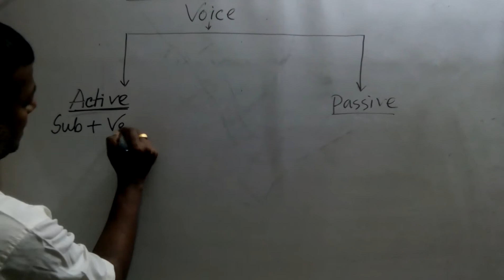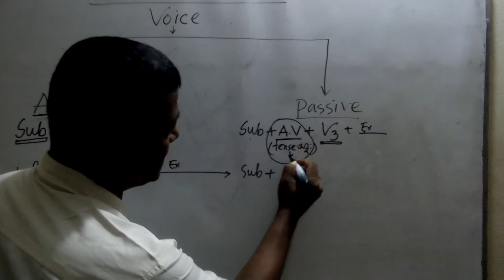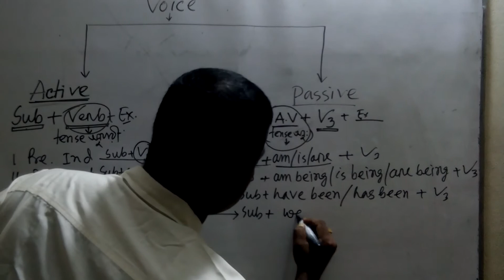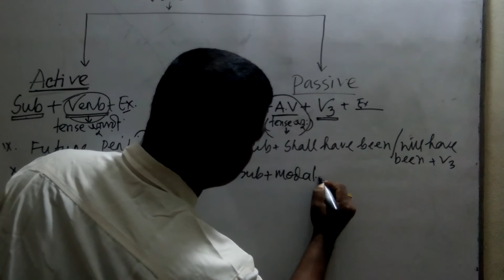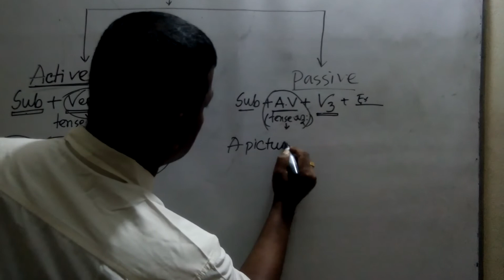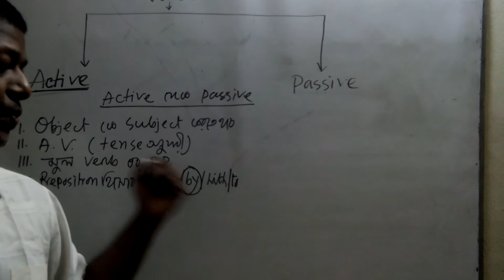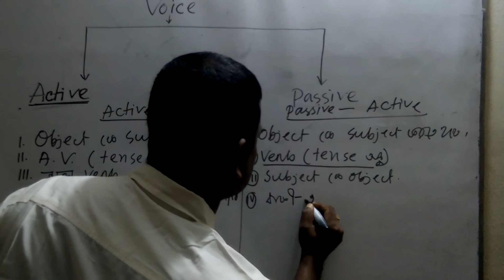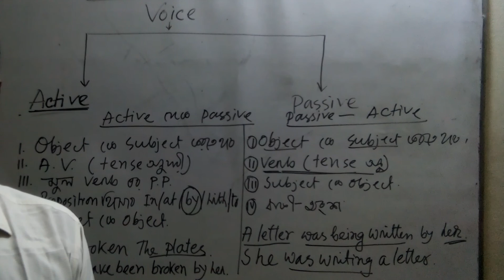Class-8,9 Transformation of Voice